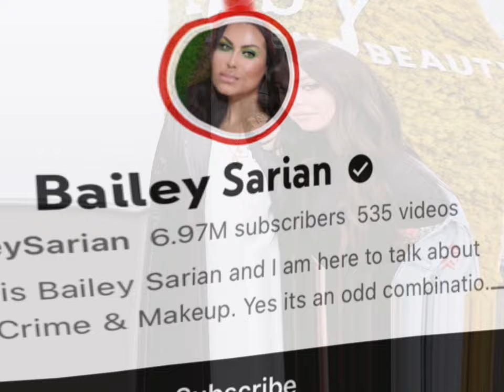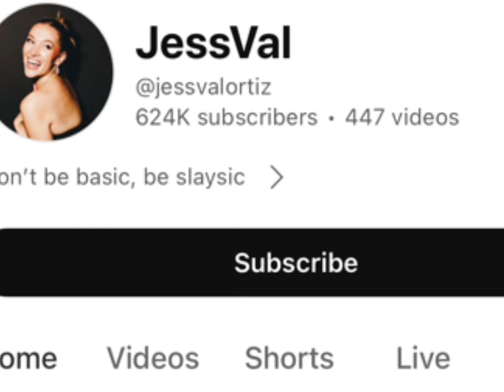Bailey Sarian Vs Jess Val Ortiz Real Age Lifestyle Biography